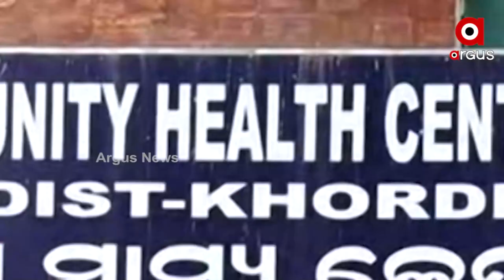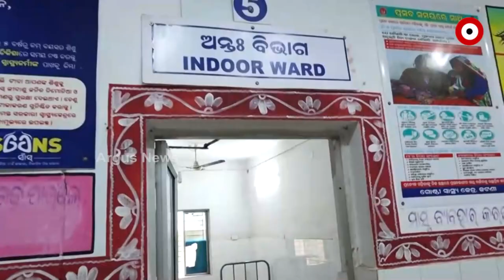ପୋଷ୍ଟରରେ ସୀମିତ ସ୍ୱାସ୍ଥ୍ୟ ସେବା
ପୋଷ୍ଟରରେ ସୀମିତ ସ୍ବାସ୍ଥ୍ୟ ସେବା । ଅତ୍ୟାଧୁନିକ ଚିକିତ୍ସା ବ୍ୟବସ୍ଥା ଓ ଅଲଟ୍ରାସାଉଣ୍ଡ ସୁବିଧା ନଥିବାରୁ ସମସ୍ୟା ଭୋଗୁଛନ୍ତି ଗୁରୁତର ରୋଗୀ ଓ ପ୍ରସୂତୀ । କୌଣସି ଉପାନ୍ତ ଅଞ୍ଚଳ ନୁହେଁ ରାଜଧାନୀ ଉପକଣ୍ଠ ଜଟଣୀ ଗୋଷ୍ଠୀ ସ୍ବାସ୍ଥ୍ୟକେନ୍ଦ୍ରରେ ନାହିଁ ଆବଶ୍ୟକିୟ ଉପକରଣ ।